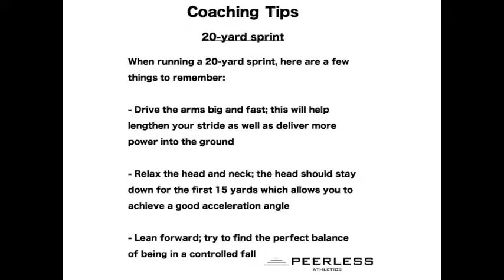479. 20-yard sprint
20-yard sprint